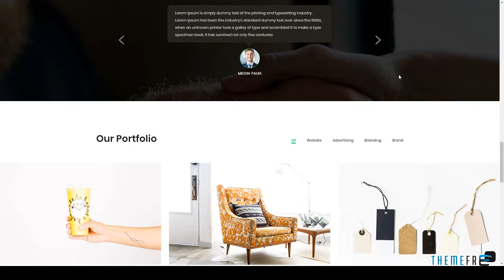Ibox - Corporate Business HTML Template | Free Template Hugh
Compatible Browsers IE9, IE10, IE11, Firefox, Opera, Chrome

 Columns 4+

 Layout Responsive

 Tags ajax php contact form, business, corporate website, filter project, flexslider api, html5 css3, mailchimp integration, masonry blog, one-page layout, parallax background, portfolio, responsive layout, retina ready, twitter widget, video background